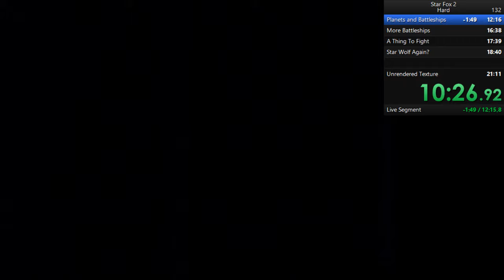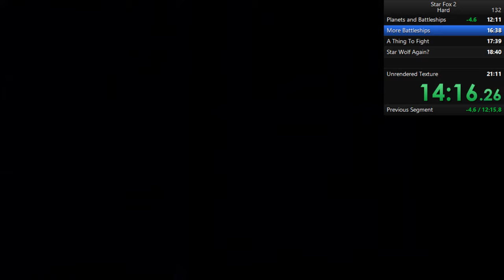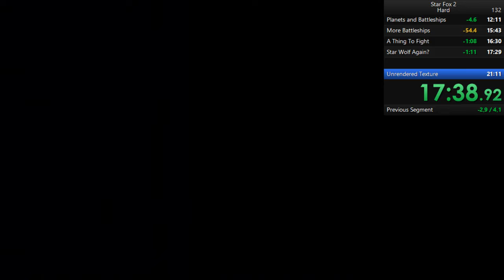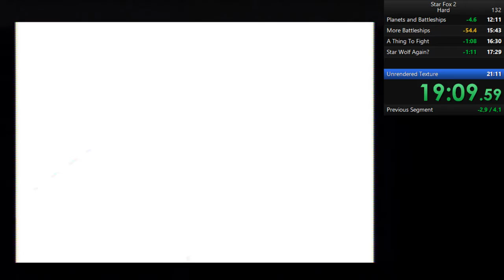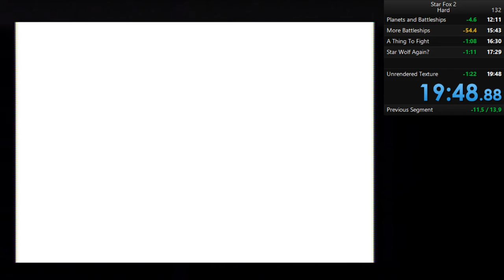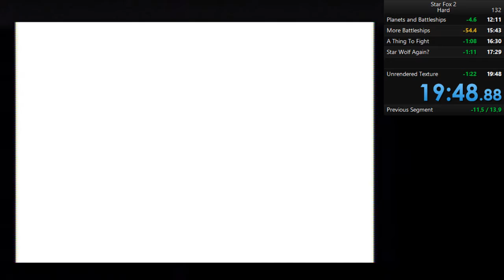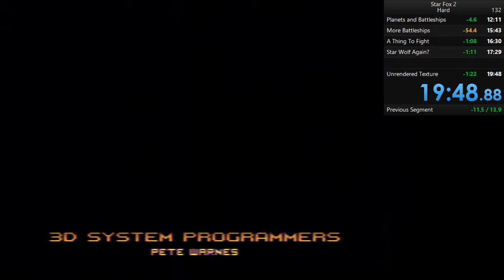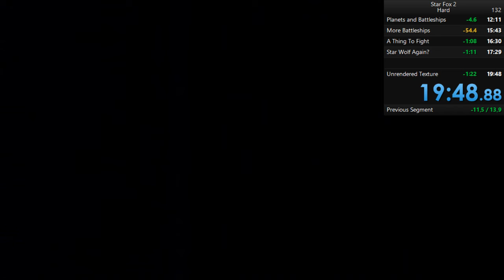Star Fox 2 Hard in 19:48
I am so incredibly pleased with this. Time to move on to Expert.